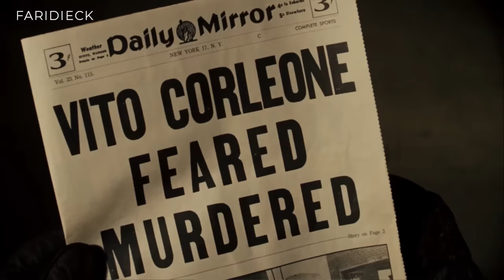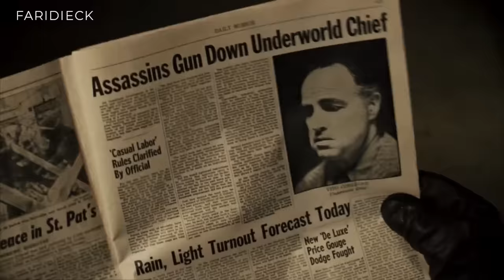CONVERTIRTE en lo que SIEMPRE DESPRECIASTE | El Padrino | Relato y Reflexiones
"El Padrino" es un épico del crimen que sigue a la familia Corleone mientras navegan por el oscuro mundo de la mafia. Esta película es una exploración de lealtad, poder y moralidad, con un protagonista en busca de equilibrio entre el deber y la familia.